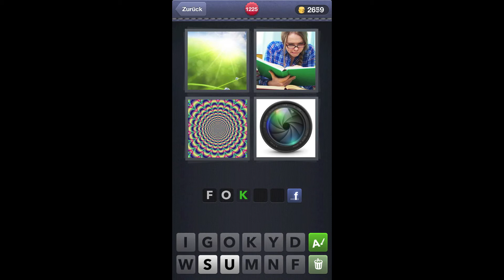4 Bilder 1 Wort - Level 1225 [HD] (iphone, Android, iOS)